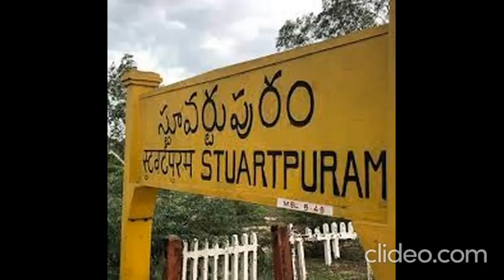Tiger Nageswara rao Review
mass maharaj ravi teja as tigernageswar rao